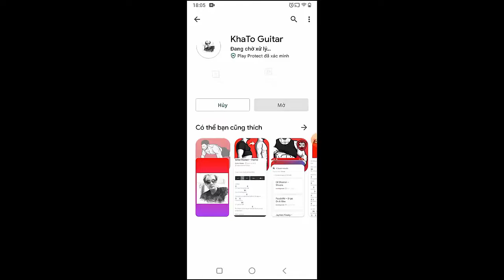Yeah Yeah Yeahs - Spitting Off the Edge Of the World | Guitar Tutorial